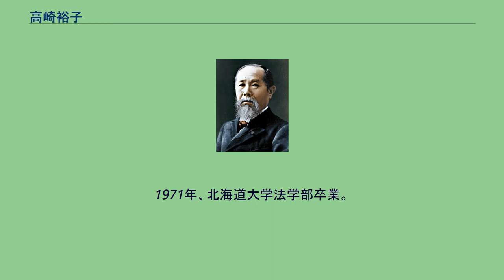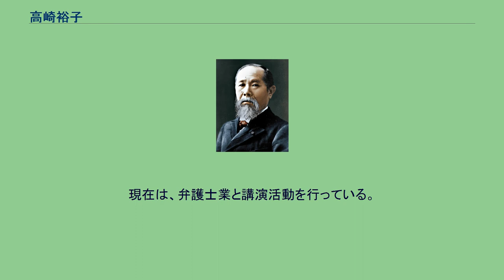高崎裕子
高崎 裕子（たかさき ゆうこ、1948年11月6日 - ）は、日本の政治家。
国会議員経験者（参議院北海道選挙区から1期）。
弁護士。
ペンネームは「高崎ゆう子」としている。
また、フェミニストとしても知られる。
札幌弁護士会所属。
新潟県生まれ。
北海道札幌旭丘高等学校卒業。
1971年、北海道大学法学部卒業。
1976年、司法試験に27歳で合格し、司法修習31期経て1979年に弁護士登録。
北海道合同弁護士事務所勤務ののち、たかさき法律事務所を開設。
弁護士業の傍ら、労働法制改悪に反対する懇談会世話人や泊・幌延直接請求の会代表委員などを経て、1989年、日本共産党新人として北海道選挙区から出馬し、第15回参議院議員通常選挙で初当選した。
日本共産党生活福祉委員会委員長や札幌弁護士会女権委員会副委員長などを務めた。
参議院内では、文教委員、産業・資源エネルギー調査会理事、決算委員会理事、運輸委員を務めた。
またTBS「クイズダービー」の「野党の委員長と1年生議員大会」で、当時、委員長の不破哲三と出場し見事10万点を達成した。
1995年の第17回参議院議員通常選挙では落選した。
現在は、弁護士業と講演活動を行っている。
ほか多数